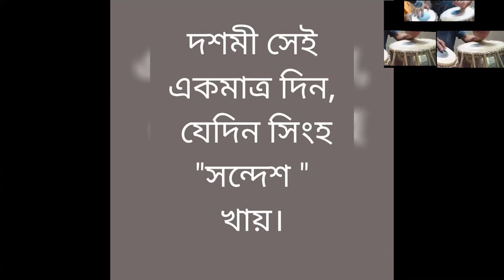OCTOBER 2021 Durga Puja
Puja pictures with new dress.